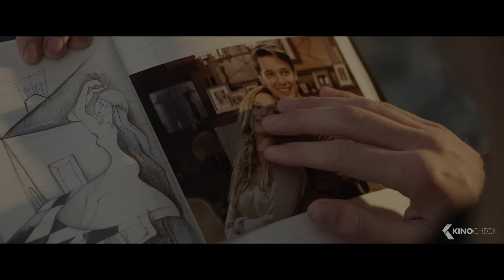MIDNIGHT SUN Trailer German Deutsch (2018) Exklusiv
Musik ist alles im Leben der 17-jährigen Katie (Bella Thorne): Tagsüber komponiert sie Songs auf der Gitarre und beobachtet ihren Schwarm Charlie (Patrick Schwarzenegger) schüchtern aus der Ferne, abends tritt sie als Straßenmusikerin auf. Als der gutaussehende Skater zufällig einen Auftritt Katies sieht, verliebt er sich Hals über Kopf in sie. Schnell kommen sich die beiden näher, doch was Charlie nicht weiß: Katie leidet seit ihrer Geburt an einer seltenen Krankheit, die jegliches Sonnenlicht zur tödlichen Gefahr macht und sie tagsüber an ihr Zuhause fesselt. Nur ihr alleinerziehender Vater Jack (Rob Riggle) und ihre beste Freundin Morgan (Quinn Shephard) kennen Katies Geheimnis. Beflügelt von der neu entfachten Liebe, beschließt Katie jedoch zum ersten Mal in ihrem Leben, sich nicht mehr länger von ihrem Schicksal bestimmen zu lassen. Sie genießt Charlies Liebe und lässt sich von seiner Lebenslust und Leidenschaft mitreißen. Irgendwann ist es allerdings unausweichlich: Sie muss Charlie mit der Wahrheit konfrontieren, dass sie anders ist als andere Mädchen!

Note | Midnight Sun german trailer courtesy of SquareOne Entertainment. Bei einem Kauf ändert sich für euch nichts, aber ihr unterstützt dadurch unsere Arbeit. | KinoCheck®